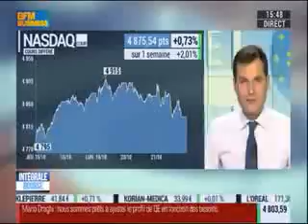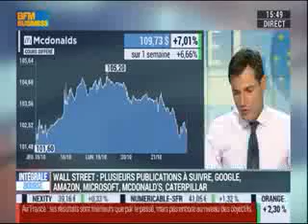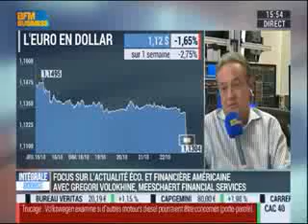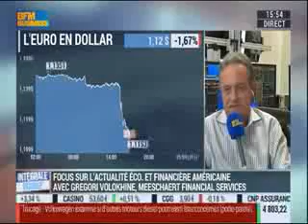Gregori Volokhine - BFM Business - 22 octobre 2015